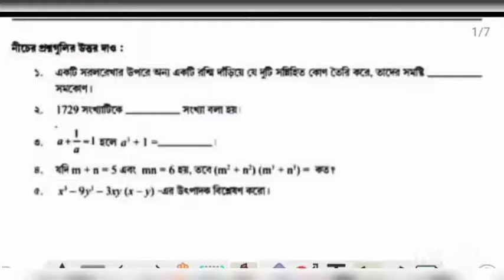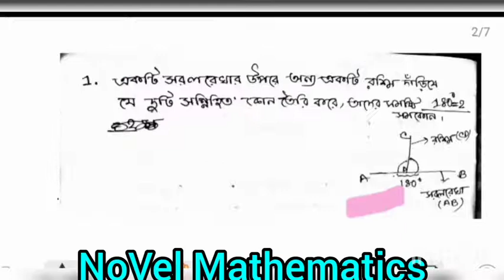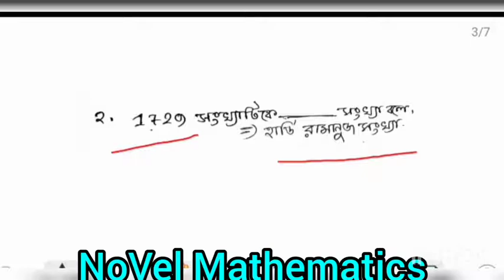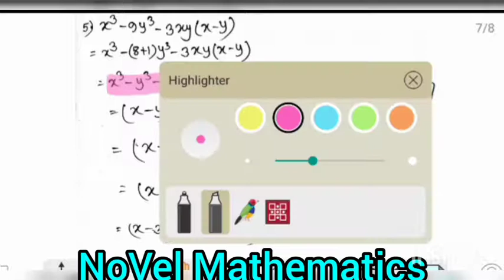Class VIII MATH PROJECT in bengali🙂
WBBSE IN BENGALI